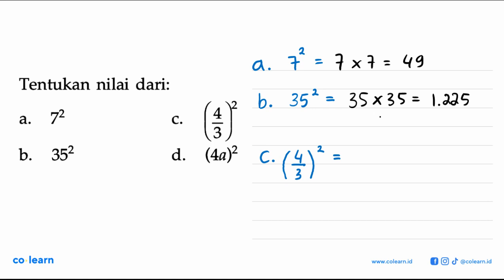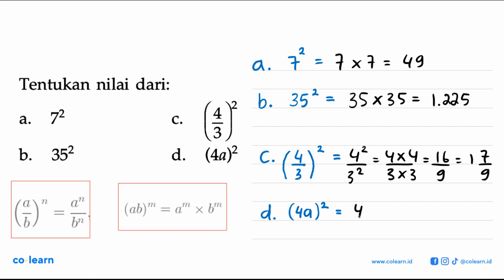Tentukan nilai dari: 72 4 a C. 3 352 (4a)2 b_ d.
Topik atau Materi: Perpangkatan Bilangan Bulat dan Sifat-sifatnya - BILANGAN BULAT DAN PECAHAN - BILANGAN - Matematika Kelas 7 SMP - KTSP

00:00 : Bedah Soal
01:00 : Konsep, rumus dan pengertian Perpangkatan Bilangan Bulat dan Sifat-sifatnya
01:18 : Langkah penyelesaian soal
00:24 : Jawaban akhir
00:54 : Penutup